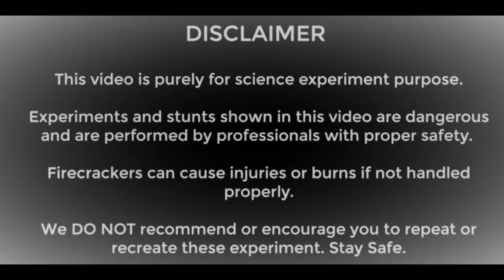Hookah pot making trick in Telugu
How to make Tangerine flower whizzle

Music in this video Learn more Song Symbolism Artist Electro-Light Licensed to YouTube by AEI (on behalf of NCS); Featherstone Music (publishing), ASCAP, and 8 Music Rights Societies Buy it now on Google Play